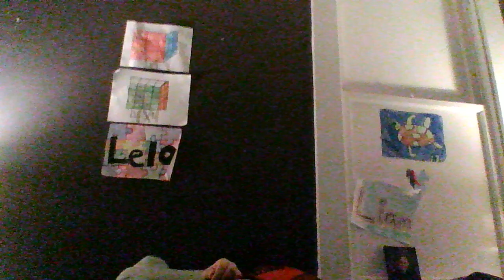The alien [Season 2, Episode 4]